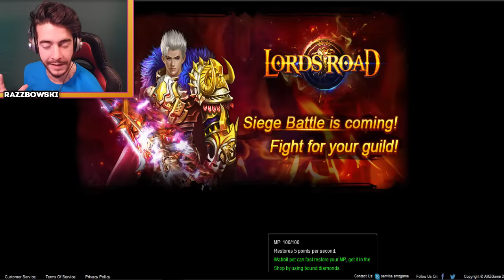Women & Money! FREE to Play Diablo 3 Game || LORD'S ROAD Gameplay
LORD'S ROAD Gameplay Part 1. Fantasy, loot, quests and boobs?! Yes the FREE MMORPG Lord's Road has some wonderfully drawn assets. Joking aside Lord's Road has a gripping storyline and some interesting features. It takes seconds and you'll be playing Lord's Road before you know it.

WRITE- LORD'S ROAD (then your favourite moment) in the comment section below

I'd love to hear all your Five Nights at Freddy's World rumours, theories and speculation. FNAF World is going to be so damn good. I can't wait to see the Five Nights at Freddy's World trailer.

I'd love to hear/read all of your Five Nights at Freddy's World news/info/speculation. I read all my comments. I actually can't believe that Five Nights at Freddy's World confirmed.

LORD'S ROAD is going to be amazing baby. I hope you enjoyed my LORD'S ROAD gameplay video. Thanks.